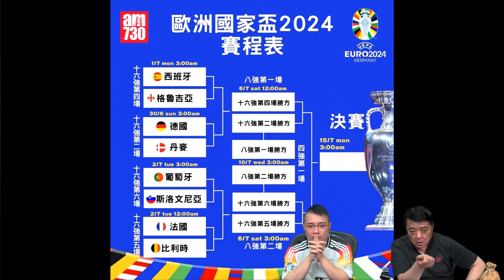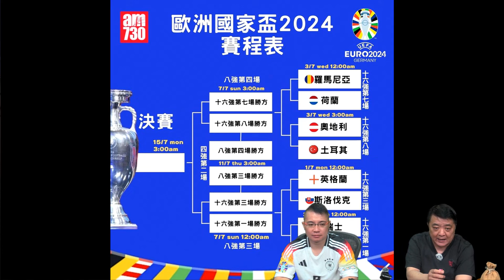啤梨頻道 20240628 P6 世盃外中国與日本澳洲沙地同組入決賽周唔係勢危係絕望！/歐國盃意軍難敵十字軍刀！德國主場看高一線！/英格蘭西斑牙這晉身八強應係最低消費！